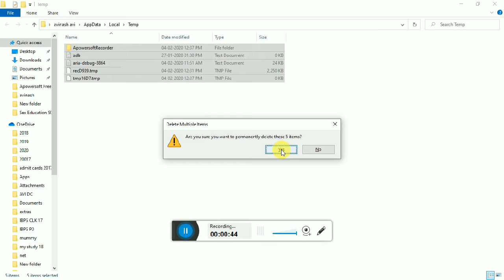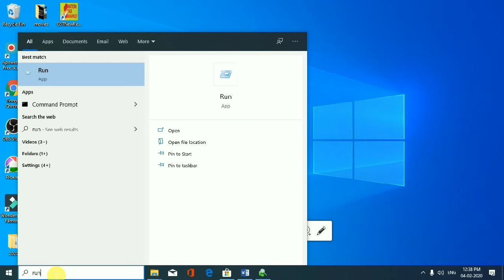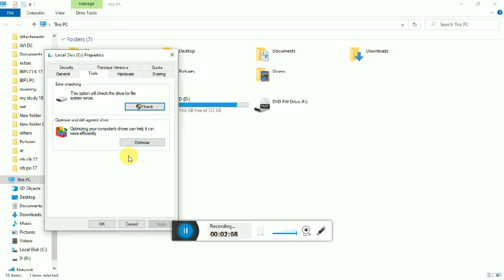Fast your pc or laptop simple tips and tricks